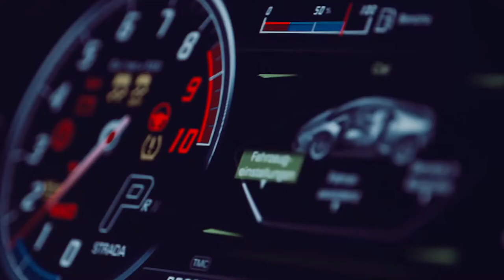Lamborghini Huracan Evo RWD Exhaust sounds music to your ears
The Huracán received a mid-cycle update in 2019, now being called the Huracán Evo. It now shares its engine and some of the technology with the Performante variant.

The updated version of the Huracán has a more aggressive design language, the new front bumper has integrated aeroblades for improved downforce along with the rear styling inspired by the Performanté variant, having the same rear diffuser, exhaust pipe position and radiators. A new ducktail spoiler improves downforce by 5 times as compared to the outgoing model.

The engine is shared with the Performanté and generates 471 kW (631 hp; 640 PS) at 8,000 rpm and 601 N⋅m (443 lb⋅ft) of torque at 6,500 rpm. The exhaust system is more refined and has titanium intake valves. This allows the car to achieve a 0–97 km/h (0–60 mph) acceleration time of 2.9 seconds, 0–200 km/h (0–124 mph) acceleration time of 9 seconds and a top speed of 325 km/h (202 mph). The car has a braking distance from 100–0 km/h (62–0 mph) of 104 ft (32 m).

The Huracán Evo has a rear-wheel steering system for improved handling and a torque vectoring system. A new central processing unit controls the various functions of the car and monitors various settings. The control system is controlled by the new infotainment system (via an 8.4 inch touchscreen) dubbed the Lamborghini Dinamica Veicolo Integrata which has integrated both Apple CarPlay and Android Auto. The infotainment system predicts the driving modes by a feed forward logic.

The feed forward logic works by sensors monitoring the lateral, longitudinal and vertical accelerations, as well as roll, pitch and yaw rate to predict the best possible driving mode for the driver. The magnetorheological suspension is also revised and now uses electromagnetic current to adjust the suspension system in accordance with the driving mode.

The transmission system from the outgoing model is retained which transfers power to all four wheels. A new Ego mode allows the driver to change driving settings to their own preference.